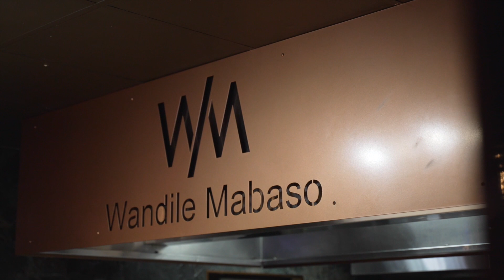Amex for Foodies launched in South Africa for Nedbank American Express Card Members in Johannesburg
A unique gastronomic Amex for Foodies experience for Card Members in South Africa.

Les Créatifs restaurant led by Chef Wandile Mabaso (winner of Harvesting Heritage Competition 2023) welcomed Chef Fatmata Binta (winner of the Basque World Culinary Prize 2022) to create a unique night of African fusion flavors with their personal touch.